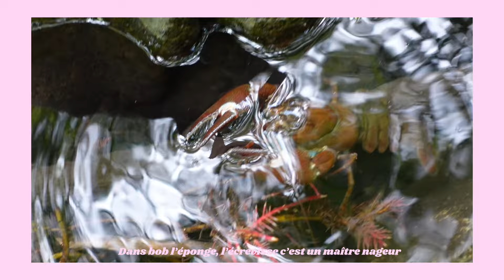On va dans une résidence artistique 🌳🦌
Bonjouuuur tout le monde aujourd’hui on se retrouve pour un nouveau petit vlog ! Vous avez déjà vécu la vie d’un/une artiste ? Je vous emmène avec moi créer de beaux projets dans une résidence artistique au fin fond des Cévennes 🌲enjoy ce petit vlog que j’ai adoré filmer et monter ✨🌼

Merci à Philippe de nous avoir accueilli pour quelques jours ❤️